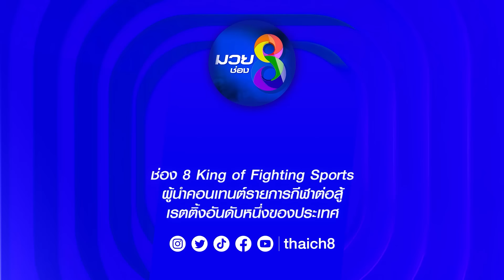คู่เด็ดมวยเดือด | หนุ่มพรเทพ เกียรตินาวี ดวลกับ โซ มิ อ่อง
NUMPONTHEP (THAILAND) VS SO MI ONG (MYANMAR)